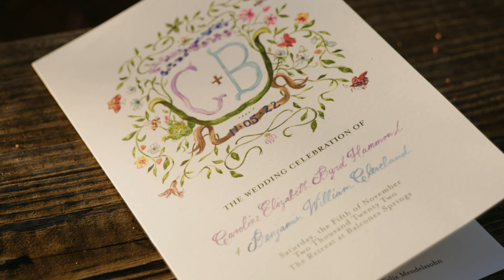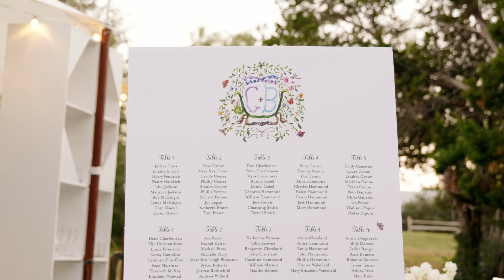The Retreat at Balcones Springs Wedding Video | Austin Wedding Videographer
Welcome to our latest wedding video at The Retreat at Balcones Springs in Marble Falls, Texas. As a trusted Austin wedding videographer, we had the privilege of capturing the beautiful moments of this couple on their special day at this stunning wedding venue.

Lona Weddings is an Austin Wedding Videographer!